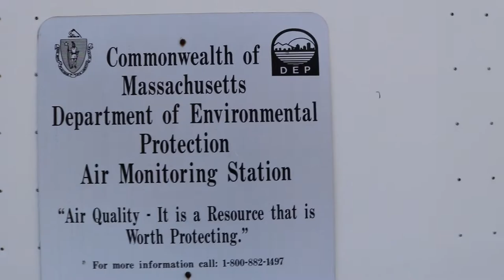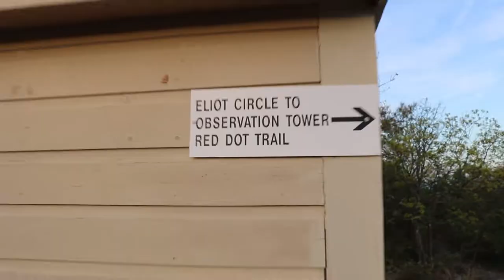Pure World - Blue Hills Photoshoot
An inside look at Pure World's Blue Hills Ski Area photoshoot.

Join the team as they hike up the Blue Hills mountain and explore an old fort at the summit.

You can learn more about the group and their sustainable fashion backpacks and clothing